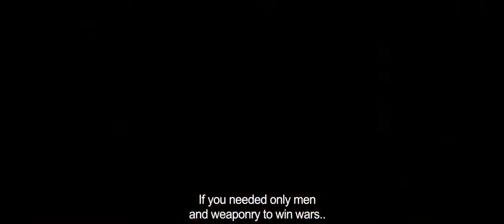SAJJAN SINGH RANGROOT - OFFICIAL TRAILER - DILJIT DOSANJH | SUNANDA SHARMA | 23rd MAR 2018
VIVID ART HOUSE PRESENTS
“SAJJAN SINGH RANGROOT "
A Film by Pankaj Batra
Staring : Diljit Dosanjh, Sunanda Sharma, Yograj Singh, Jagjeet Sandhu - Jay Sahni, Sana Sahni & Bobby Bajaj
Story:Gurpreet Singh Palheri
Screen Play:Pankaj Batra & Gurpreet Singh Palheri
Dialogues:Jatinder Shah
Action Dir:Sham Kaushal
Production Designer:Vijay & Dona
Editor:Manish More
Constumer Designer:Manmeet Bindra
Lyricist:Raj Ranjodh, Veet Baljeet, Rav Hanjra
Background Score:Troy-Arif
Sound Designer - Prikishit Lalwani & Kunal
Distribution by Omjee Group & Grandshowbiz Mehta
Associate Dir:Gulshan Singh
Chief Assistant Dir:Gaurav Babbar & Vikas Vashisht
Visual Promotion:Just Right Studioz
Line Producers:Virasat Films, Flame Visuals, Pardeep Singh
Poster Design:Thirsty Fish
Online Promotion:Bull & Network

Special Thanks : Dharm Seva / Khalsa Aids / Dpinder singh Maruah / Harbinder Singh Rana